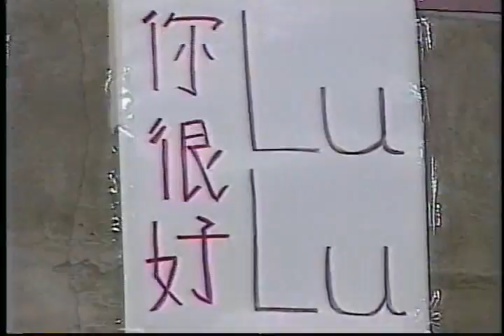Chen Lu 陈露 (CHN) - 1996 World Figure Skating Championships, Ladies' Short Program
Edmonton, Alberta, CANADA - 1996 World Figure Skating Championships, Ladies' Short Program - Chen Lu of China skated a wonderfully elegant program to place 2nd going into the Long Program.  She skated to "Spring Breeze" from the album, "Chinese Melodies for Violin & Guitar," by Takako Nishizaki (Violin) and Gerard Garcia (Guitar).